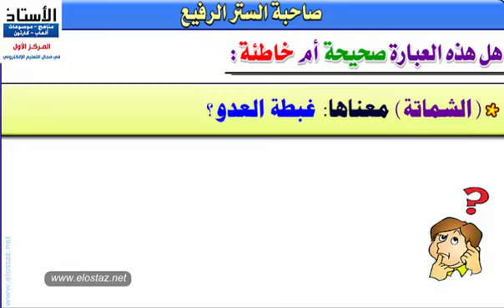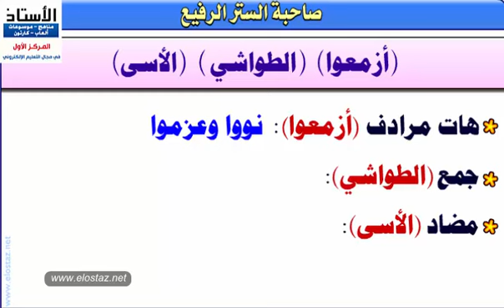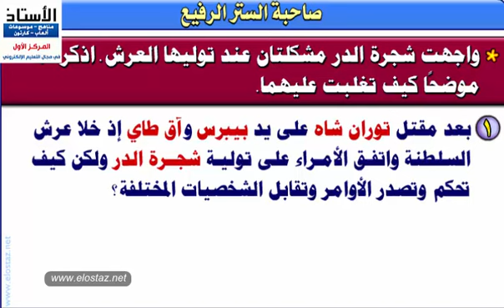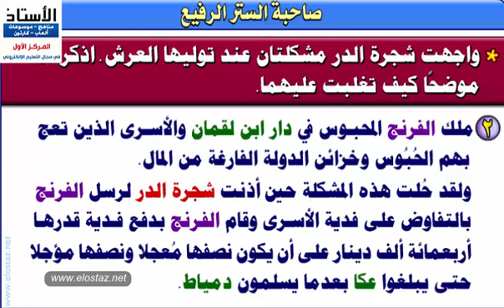طموح جارية - شجرة الدر - صاحبة الستر الرفيع - الفصل الخامس عشر - جزء 3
درس تعليمي - القصة  - طموح جارية - الصف الثالث الإعدادي
الفصل الخامس عشر - صاحبة الستر الرفيع -  المناقشة